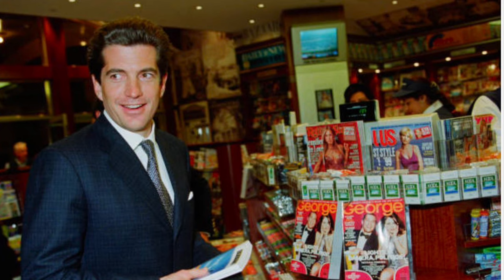John F Kennedy Jr||My Wish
John F Kennedy Jr was a lawyer and the son of Former President John F.Kennedy. He and his wife Carolyn are loved and admired by many people and his dedication to serving this country is greatly appreciated. I know I already made a tribute to him but I wanted to make another one also Long Live Camelot.